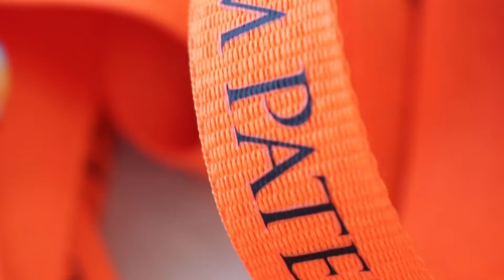2019 WP Summer Bash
2019 WP Summer Bash @ The Beachcomber in Seaside Heights, NJ.